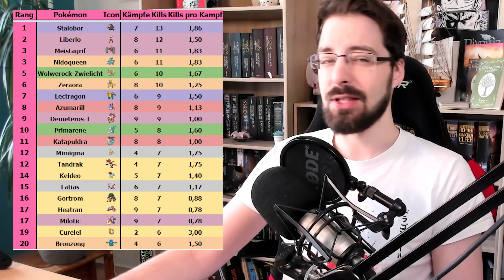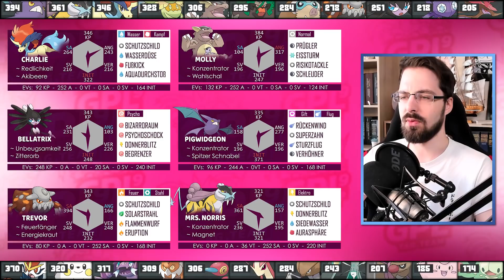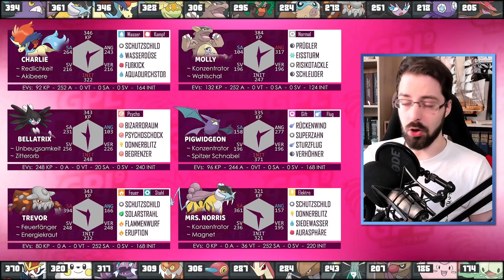[GPL S9] Die schlechteste Prügler-Strategie? | Teambuilding #05